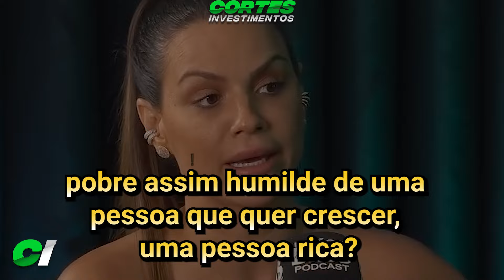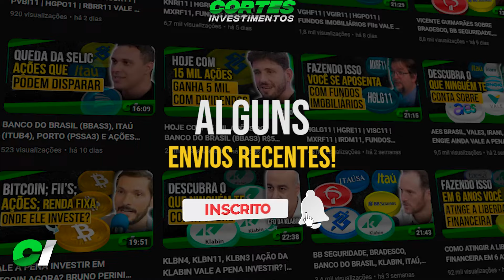EITONILDA: COMO COMEÇAR a INVESTIR e SAIR DAS DÍVIDAS, COMECE COM 80 REAIS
EITONILDA fala sobre ações para investidor iniciante (Sanepar, Banco do brasil), ações para se aposentar (Transmissão paulista, Itaúsa e Taesa), fundos imobiliários,  como montar uma carteira de investimentos e como sair das dívidas.

Seja membro do Cortes Investimentos 💛Ajude a bater a meta 24/25 💛

Conteúdo do vídeo:
(00:00) Introdução
(00:25) já deu LIKE no vídeo?